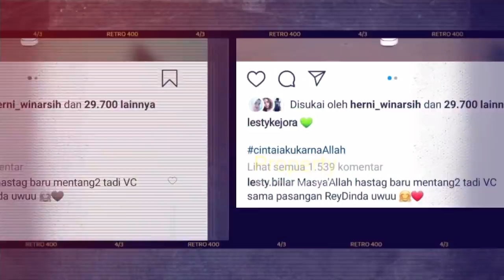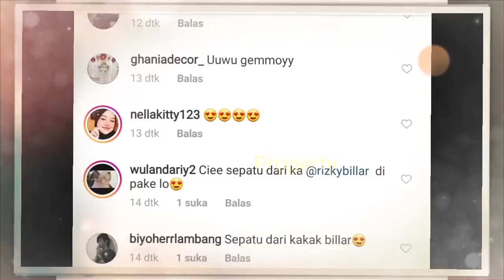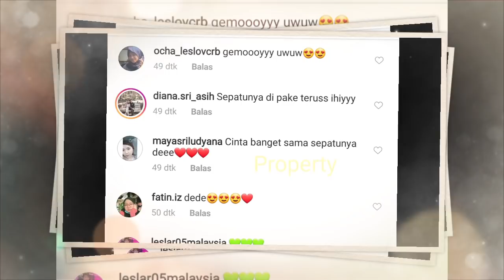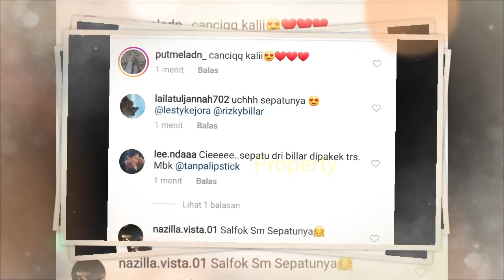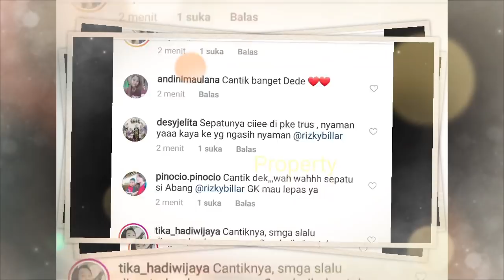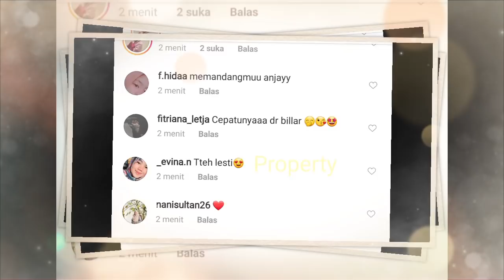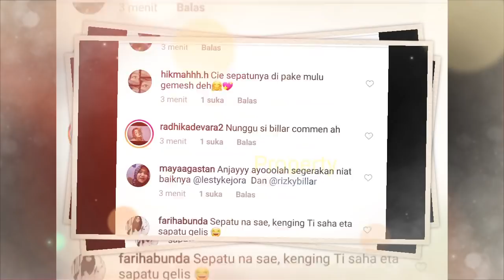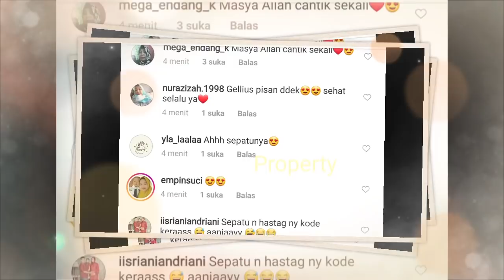So SWEET!! Permintaan LESTY pada Billar, CINTAI AKU KARENA....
Jangan Lupa: _
Thankz!!..